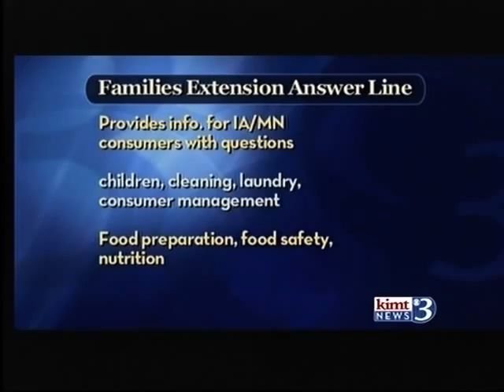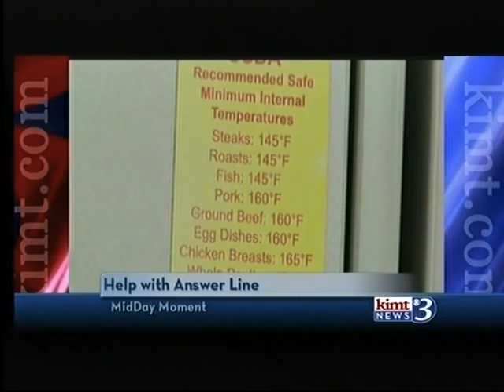ISU Extension's Families Answer Line, on KIMT-TV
Liz Meimann, Answer Line coordinator, talks with KIMT-TV's MidDay Moment Feb. 15, 2011, about ISU Extension's Families Answer Line. Answer Line is a great resource for answering the real world's pesky problems, from food safety and laundry questions, to issues with your home.